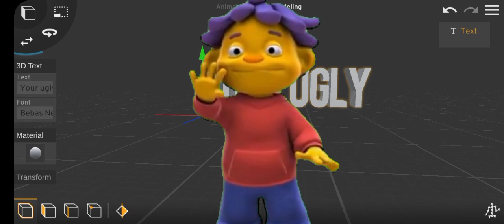i edited a sid banned episode bcz his mom is ugly